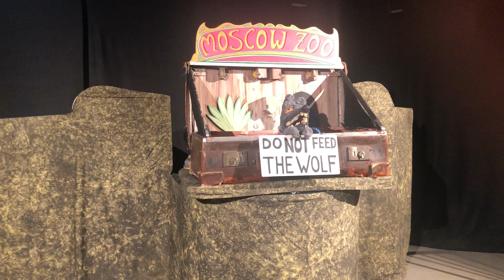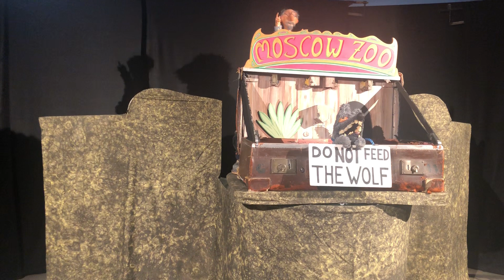14 April 2023